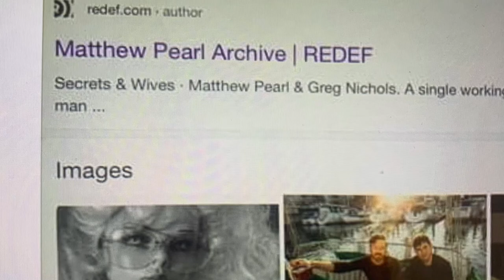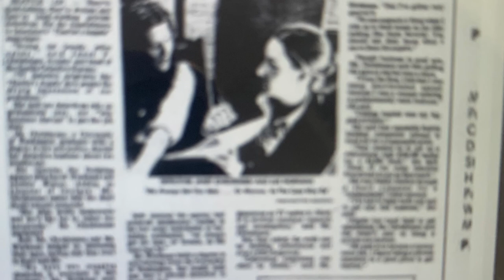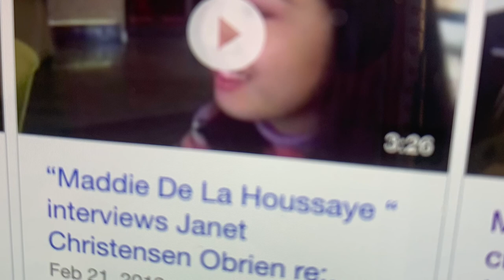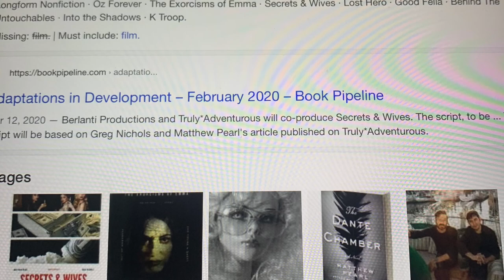“Secrets & Wives Movie” with producers “Matthew Pearl “ and “Greg Nichols“ in Production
It is very exciting that “Secrets and Wives Movie is in Production. The Screenplay is finished!!!